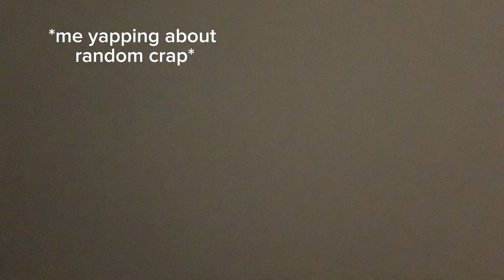VLOGMAS DAY 2